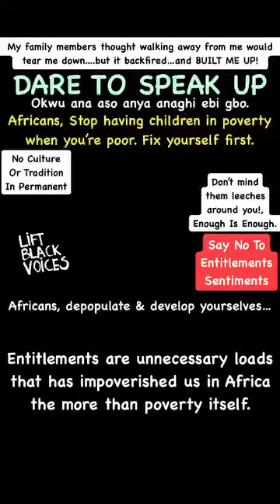DARE TO SPEAK UP AGAINST UNNECESSARY SUFFERINGS…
Entitlements are unnecessary loads that has impoverished us in Africa the more than poverty itself. I refused to be “okwu ana aso anya” and I’m out to air it all for the wise to hear and free themselves like I did. I didn’t decide not to have many children for me to help others take great care of their own children especially when you’re born in an impoverished family/community. I decided to be part of the solution and not part of creating problems in the name of culture, tradition, religion or spirituality.
👉🏿 My Christian church going family members thought walking away from me would tear me down. but it backfired...and BUILT ME UP!

Africans, Stop having children in poverty when you’re poor. Fix yourself first.